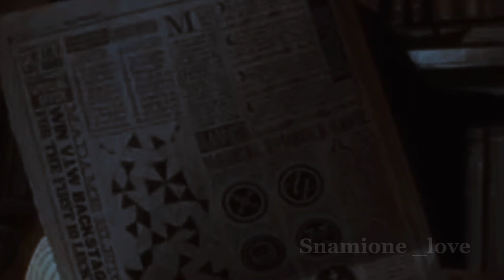snape and hermione - crazy ln love